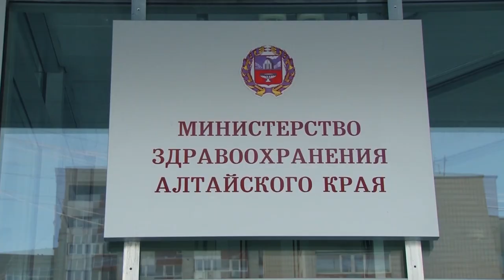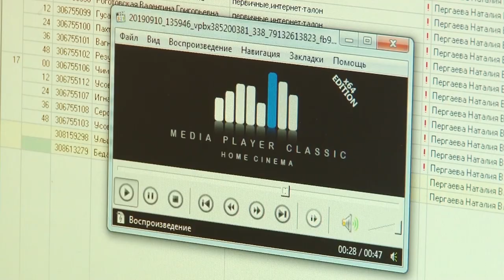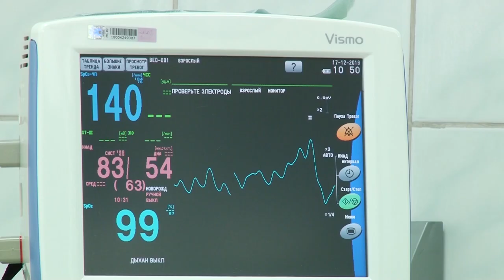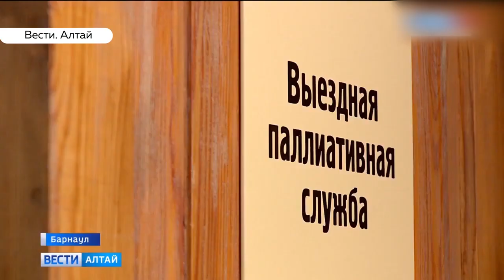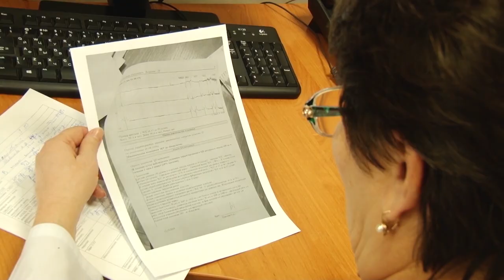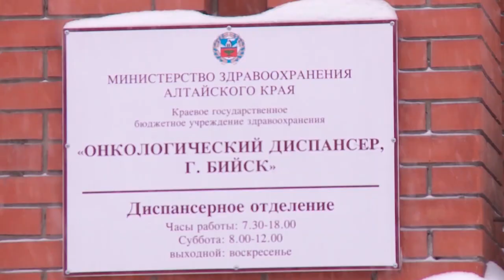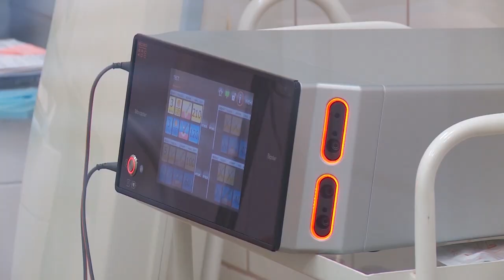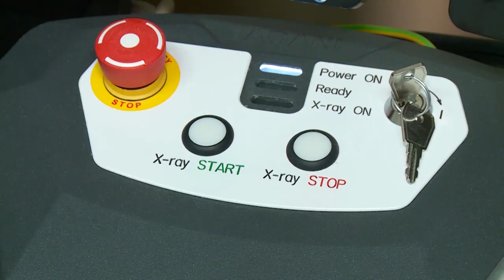Специальный репортаж: итоги 2019 года в здравоохранении Алтайского края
Свыше 2-х миллионов посещений поликлиник и более пятисот тысяч госпитализаций. Система здравоохранения Алтайского края испытывает колоссальную нагрузку.